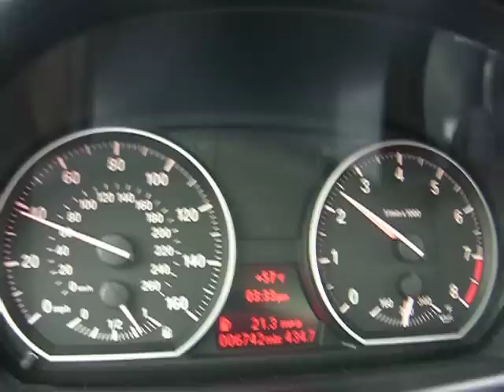BMW 135I DINAN STG 2 THIRD GEAR HIGHWAY PULL (AUDI F.A.T.S. STANDARD)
The car dyno'd at 284WHP/332WTQ on a mustang dyno.  It pulls good down low but you can feel it run out of steam in upper rpm's as the boost tapers off.  Most of my daily driving is from idle to 5500rpm anyway.:)